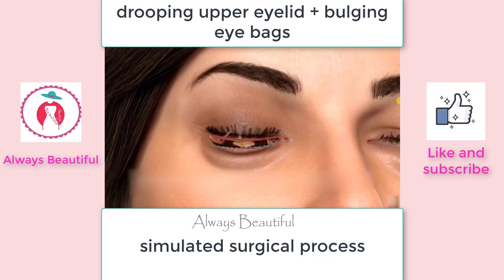Easy Makeup 2022 /Part 78/ 2022年の美しいメイクトレンド